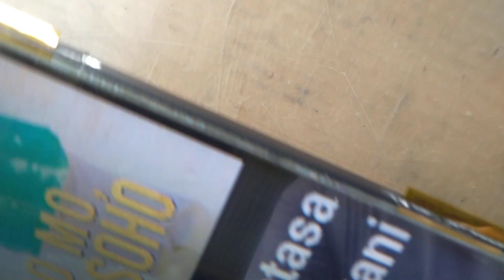TCL 40 ANDROID REPLACE LCD CONVERTION /RMR TECH